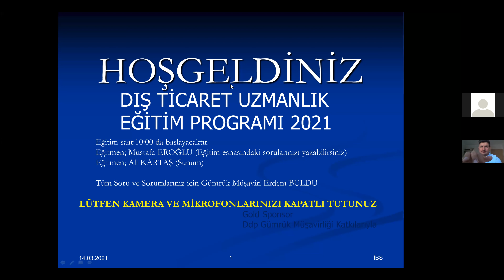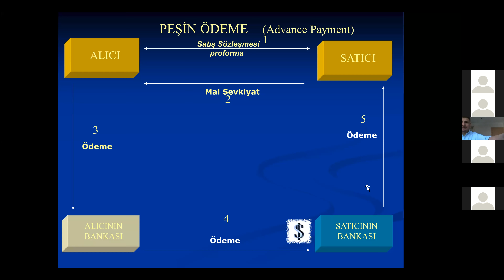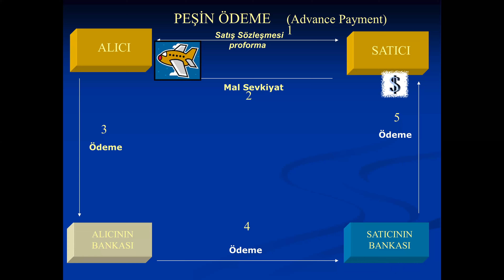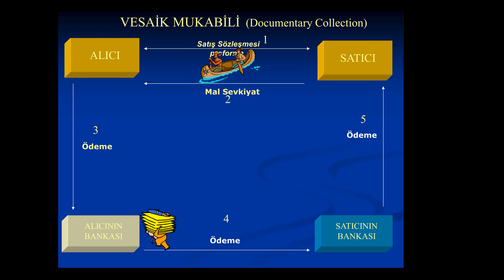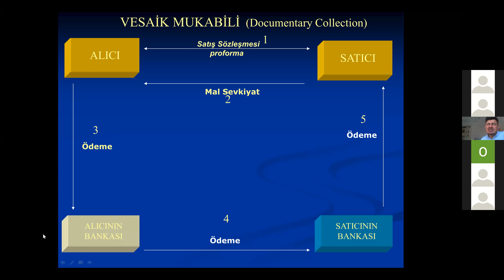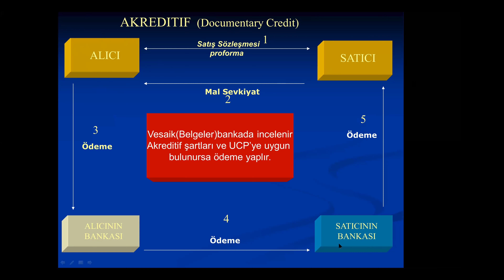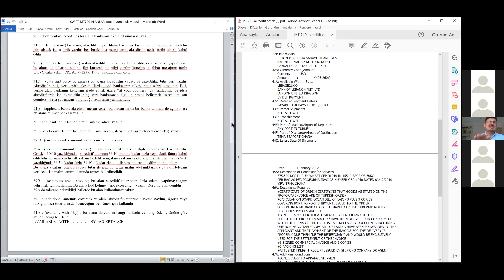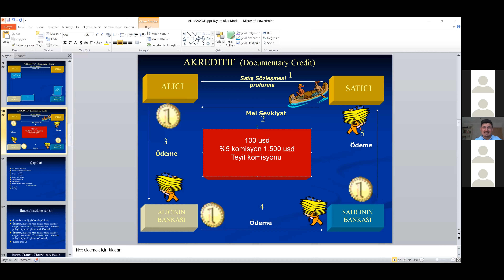Dış Ticaret Uzmanlık Eğitimi, Dış Ticarette Ödeme Şekilleri ve Akreditif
Ödeme Şekilleri, akreditif çeşitleri